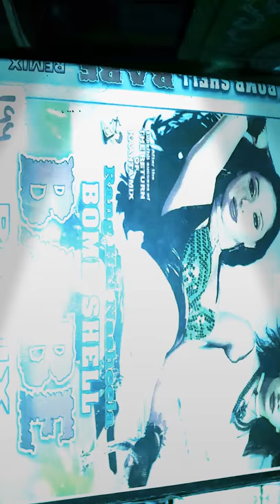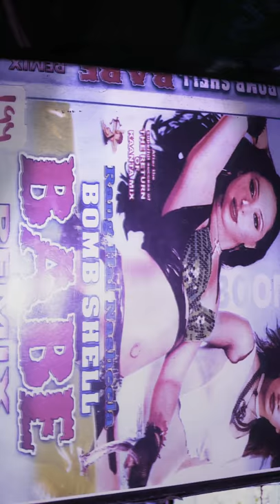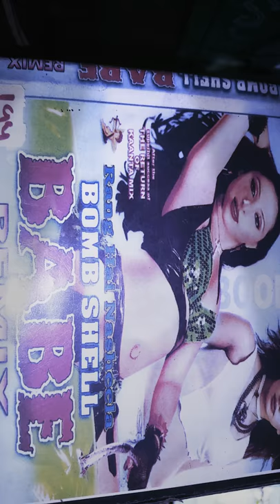HAROLD AND FRIENDS- CHAND KO KYA MALOOM